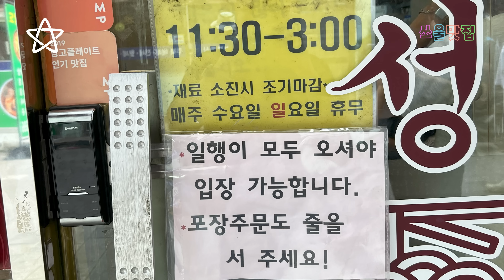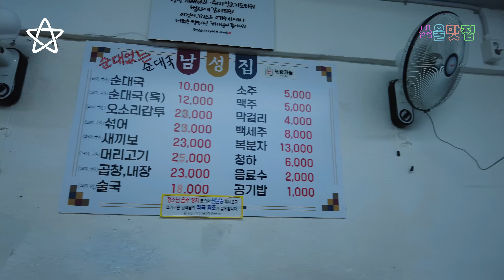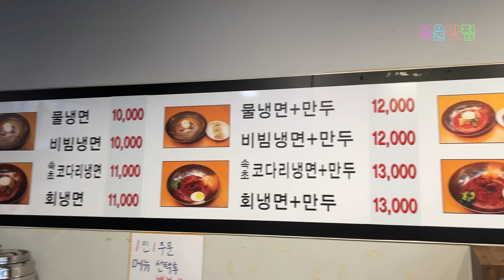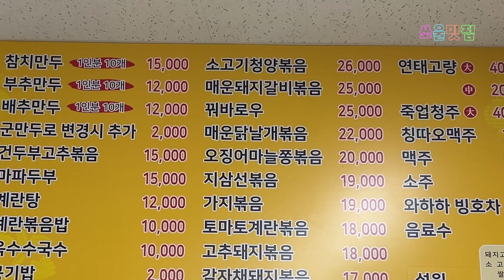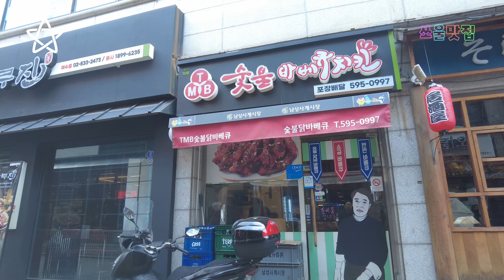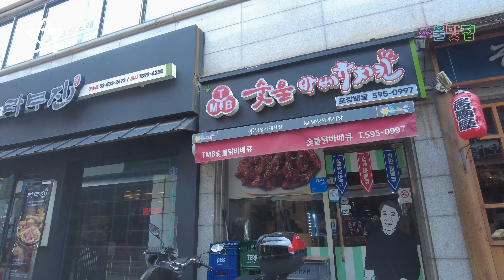사람냄새 물씬 나는 남성사계시장 맛집들 / 서울 맛집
남성사계시장
5일동안 방문한 식당 21곳 중 베스트 10
이번 영상에선 5곳만 소개해 드립니다.

0:30   경성모밀
2:50   남성집
5:18   경복궁 함흥냉면
7:39   홍콩참치만두
10:25 TMB 숯불바베큐치킨

1. 경성모밀
서울 동작구 동작대로29가길 6
사당동 88-18

2. 남성집
서울 동작구 동작대로 127
사당동 134-2

3. 경복궁 함흥냉면
서울 동작구 동작대로27길 16-7
사당동 130-13

4. 홍콩참치만두
서울 동작구 동작대로33길 16
사당동 89-41

5. TMB 숯불바베큐치킨
서울 동작구 동작대로27길 16-5 1층
사당동 132-20

쏘울맛집
서울 맛집
사당동 맛집
이수역 맛집
시장 맛집
순대국맛집
만두맛집
치킨맛집
메밀국수
수육맛집